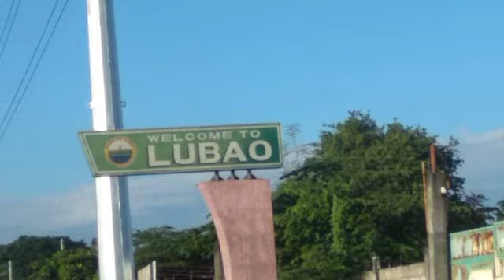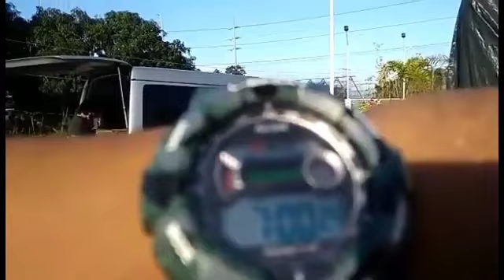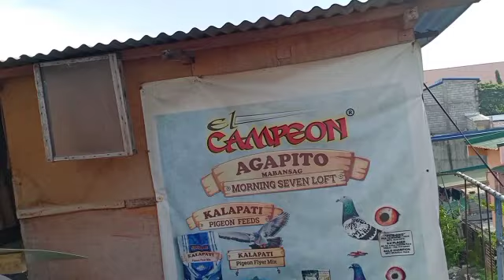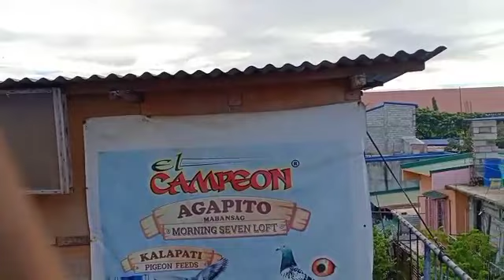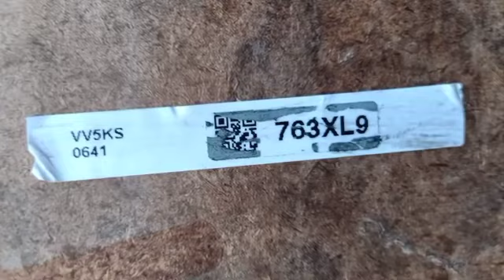3rd Lap Guagua Pampanga 73km.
Morning Seven Loft